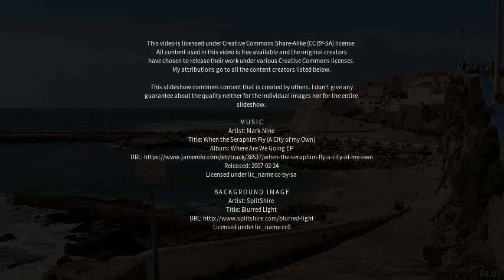Best places to visit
Best places to visit - Ribeira do Pombal (Brazil) Best places to visit - Slideshows from all over the world - City trips, nature pictures, etc.